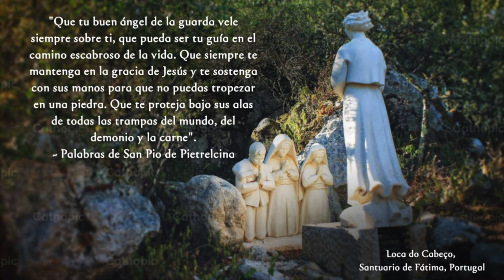Miércoles XXVI del Tiempo Ordinario | Nuestro Protector y Pastor | En El Corazón de La Palabra